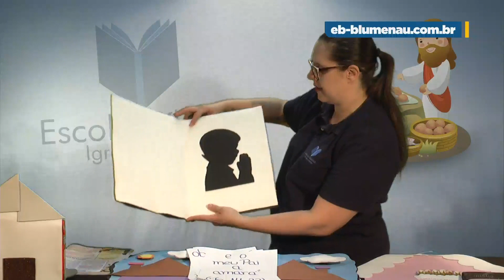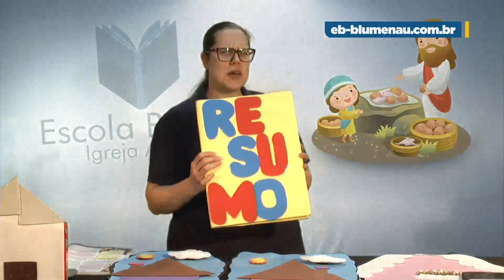EB | Primários | Lição 08 - A história de dois construtores | Prof. Silvia T. Soares